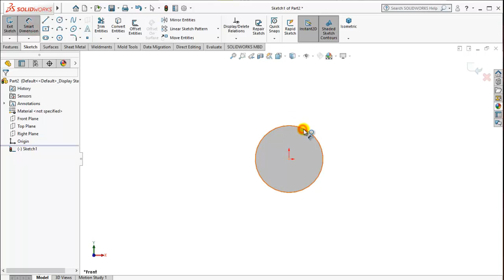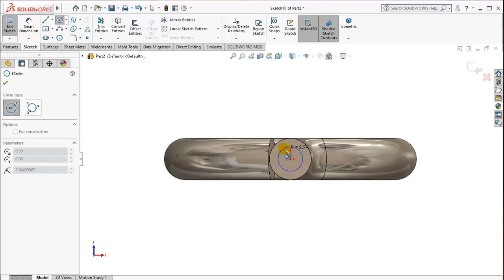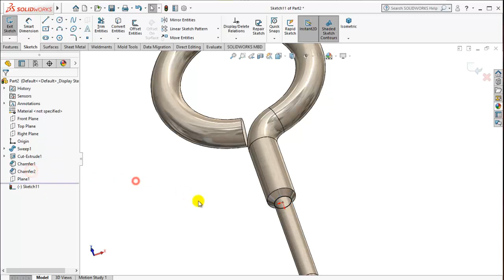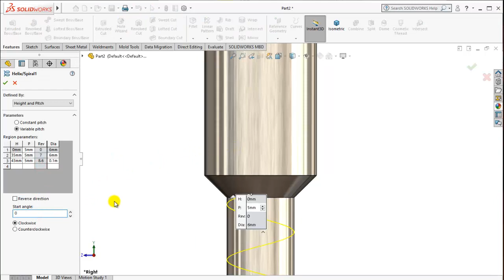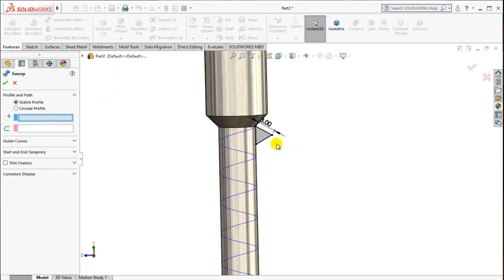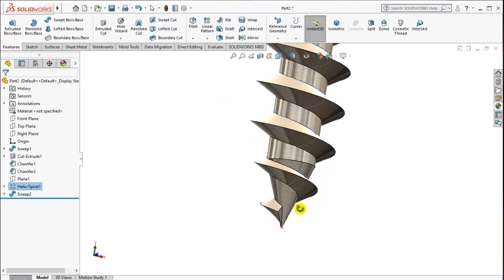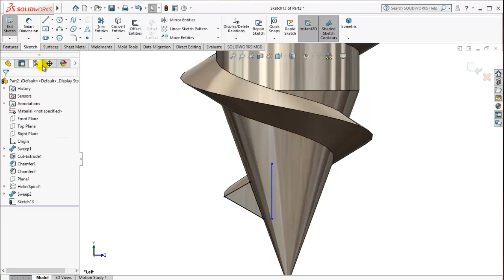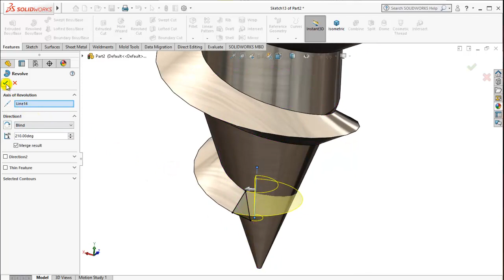SolidWorks Tutorial For Beginners | Exercise 207 (Eye Lag Screw)